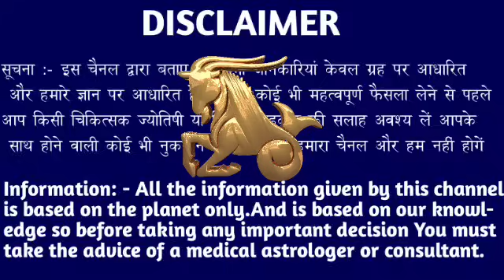मकर राशि वालों 01 फरवरी 2024 से जो होने वाला है पागल हो जाओगे जल्दी देखो। Makar Rashi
मकर राशि वालों 28 जनवरी 2024 से जो होने वाला है पागल हो जाओगे जल्दी देखो। Makar Rashi